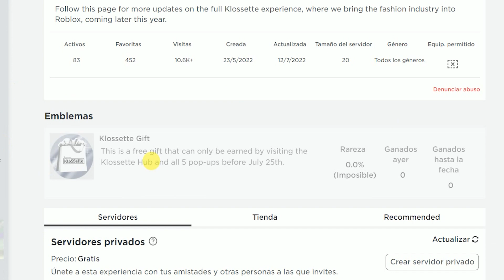EVENTO Fashion Klossette Designer Showcase/ PREMIOS GRATIS PARA TU AVATAR/EVENTO FINALIZADO